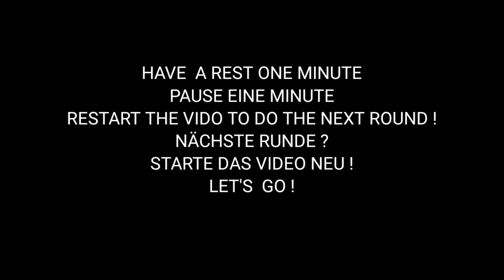Fitness# exercises# are useful for football players#. Workout# number 12